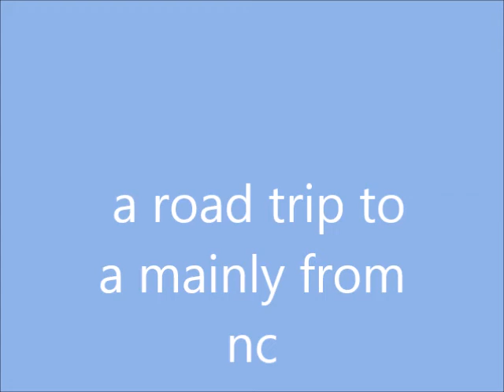a trip to nc 05 14 2017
it was a long 3 days for us